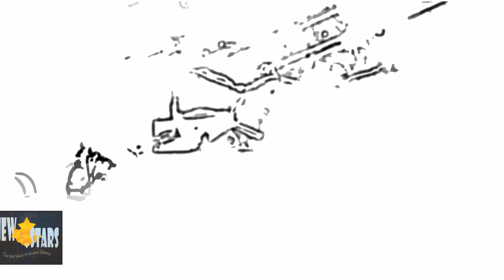Mohsen Yeganeh´s concert in Vienna- کنسرت محسن یگانه/اتریش شهر وین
کنسرت محسن یگانه در شهر زیبای وین پایتخت کشور اتریش.
لطفا این ویدیو را با دوستان خود شریک سازید و کانال ما را با لایک و سابزکرایب پشتیبانی کنید.